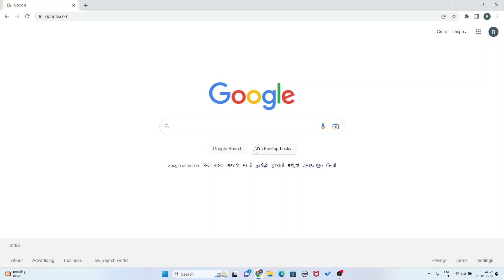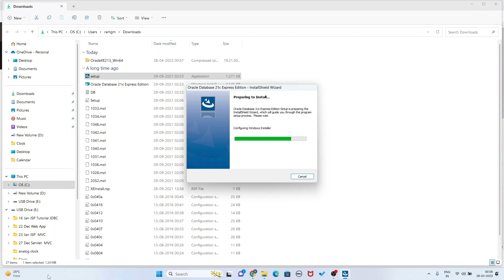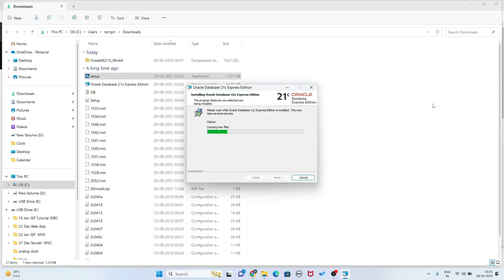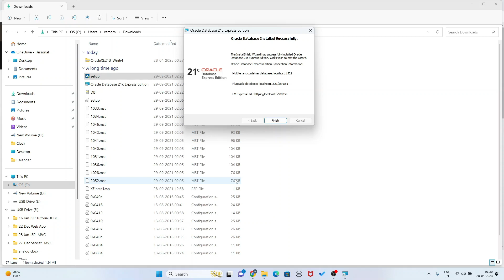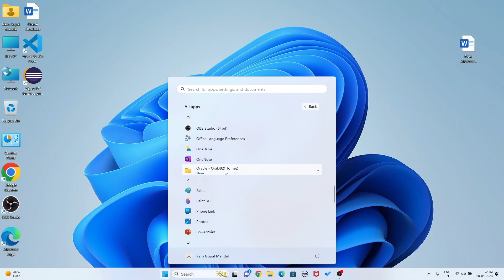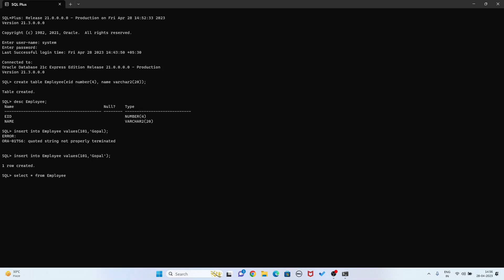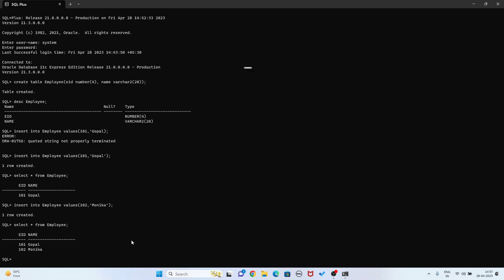How to Install Oracle 21c Database Express Edition (XE) on Windows 10/11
There are Three Platform in Oracle Database 21c.
1. Oracle Enterprise Edition (EE) - Oracle EE contains most of the robust features required by large Oracle shops. Oracle Database Enterprise Edition (EE) is the most comprehensive edition of Oracle Database, it providing a full set of features and capabilities for enterprise-level applications.
2. Oracle Standard Edition (SE) - Oracle SE contains the basic database management functions for small and medium-sized shops. SE is licensed based on the number of processors or sockets used by the database on each server, and it does not include all of the advanced features of Enterprise Edition.
3. Oracle Express Edition (XE) - Oracle Express contain some DBA (database administrator)  features. Manage multiple Oracle Databases in one place with Oracle Multitenant pluggable databases. It supports up to 12 GB of user data, one CPU, and 2 GB of RAM. It is intended for developers, students, and educational purposes, and it is not licensed for production use.
In summary, Oracle Database Express Edition is a free, entry-level version of the database that is limited in functionality and scalability. Standard Edition provides more features and better performance than XE but is limited to four sockets or two server nodes. Enterprise Edition is the most comprehensive edition of the database, providing a full set of features and capabilities for enterprise-level applications.